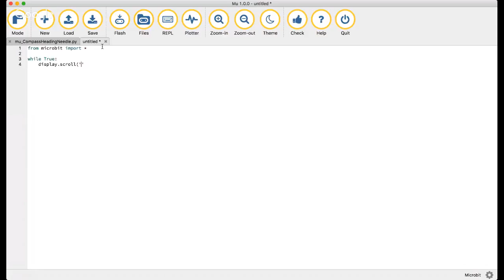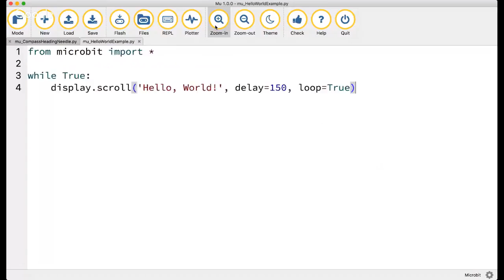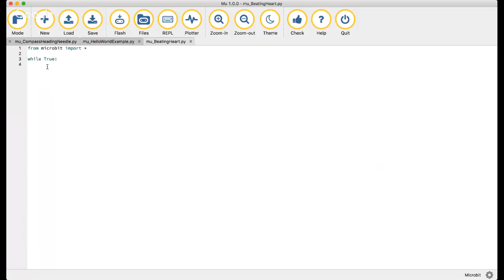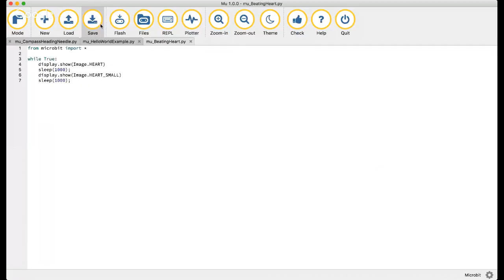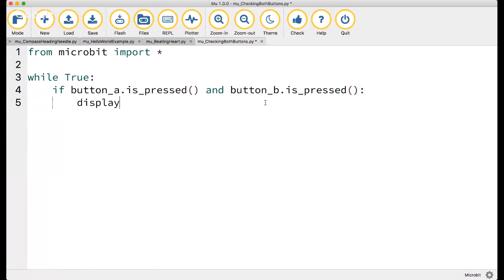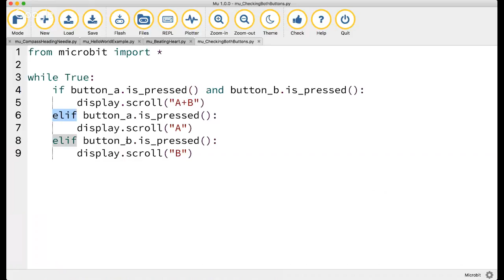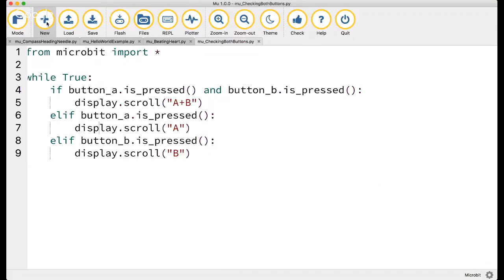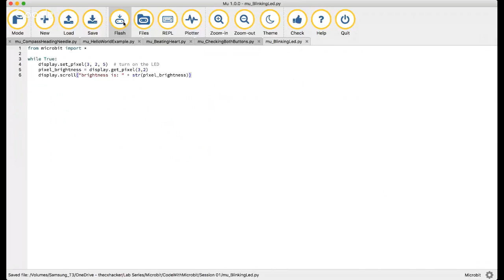CodeWithMicrobit - Session 01 (Intermediate STEM Course)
(Hey guys, I've noticed that some of the pop-up screens like the "Select Mode", and the "New File/Save File" did not appear on the video itself. So I do apologize for that. Next time I will just share my entire screen instead of just sharing the application window.)

Hey there fellow makers & tinkerers! Welcome to this first session of the Intermediate level STEM course for BBC micro:bit. In this online STEM course, we will be focusing on learning how to code and program your micro:bit board using MicroPython in the mu-editor.

MicroPython is a version of the popular Python programming language that's mainly targeted at embedded devices like the Adafruit's Circuit Playground, the Pycom development boards, Raspberry Pi, and ofcourse your very own micro:bit board.

To program the BBC Micro:bit using mu-editor, you will need to download it

Please follow the steps that have been clearly described in this blog article that has been published last week

For this particular session, we will be using some basic level concepts  adapted from MakeCode and we will be coding it in the python programming language. The exercises will be generally similar to the ones you will find in the other Beginner level's course here:

Feel free to refer back to that video if you want to understand what the Python code is doing.

Today, we will be covering a few things:

1. Displaying your name across the LED Display
2. How to perform the basic actions in MicroPython (intermediate)
3. Working with Inputs - Part I

Feel free to interact with me live if you have any questions.